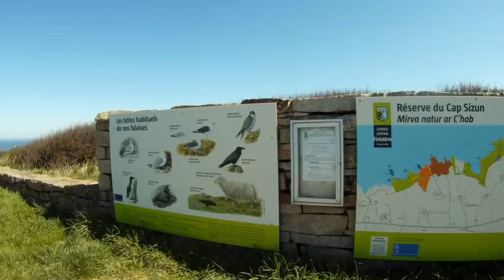Réserve de Goulien (Cap Sizun), mulets, araignées, pouces-pied, wakamé, 16 avril 2014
* 16 avril 2014, durée de la sortie : 6h, température de l'eau : 11°,
* Visibilité : entre 5 et 8m, eau un peu laiteuse fortement chargée en plancton en surface.
* Guide des bonnes et mauvaises pratiques pour la cueillette des algues
* Filmé en apnée avec une caméra Gopro HD fixée sur le masque, 1920x1080P, lentille plate GoForFocus, montage Sony Vegas pro 12.